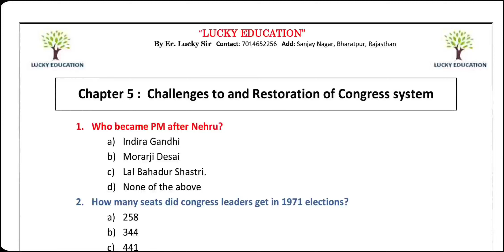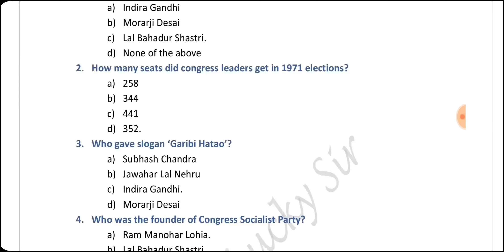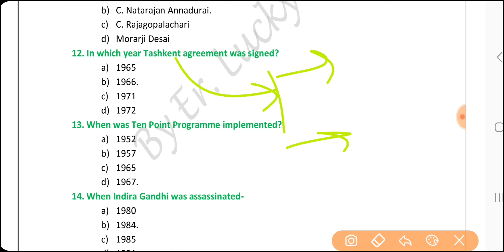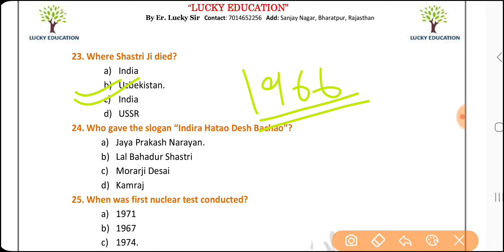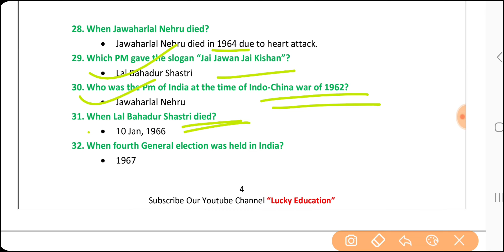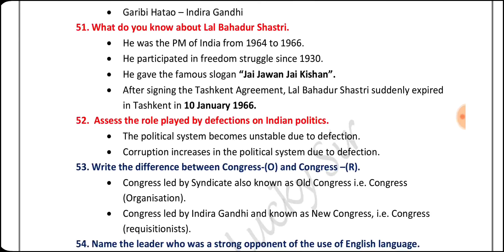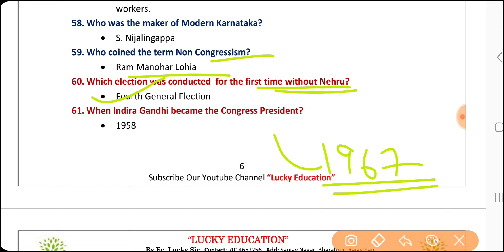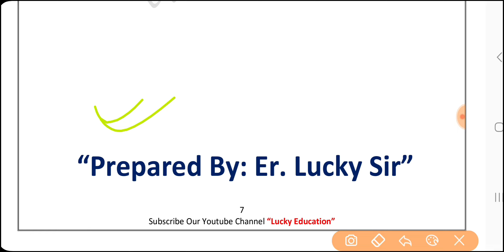Challenges to and Restoration of Congress System - Class 12 Political Science - For 2023-24 Exams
Chapter 5 - Challenges to and Restoration of Congress System
Book : Politics in India since Independence